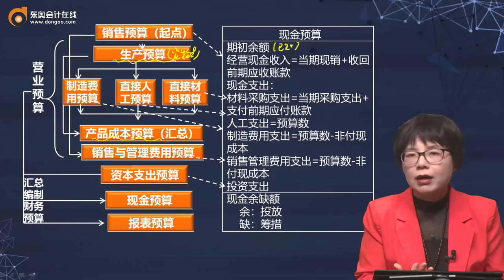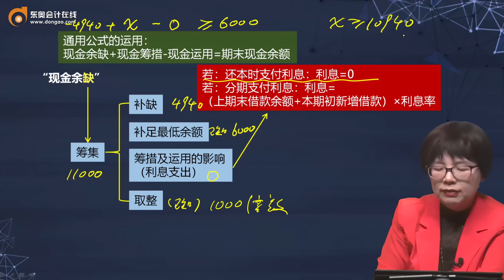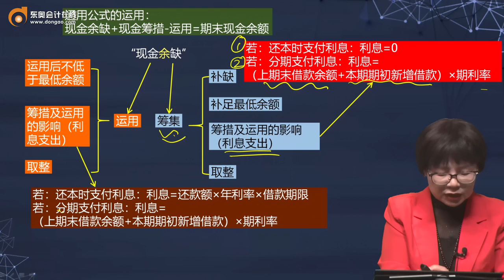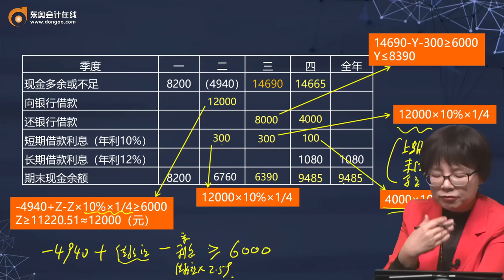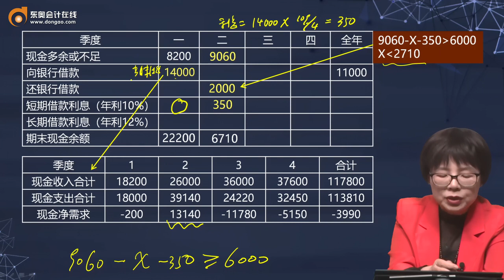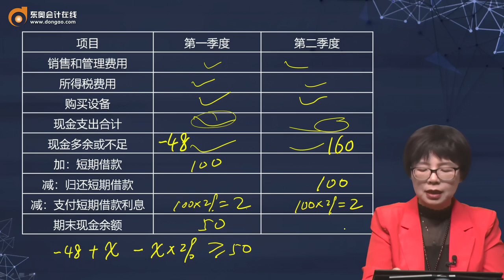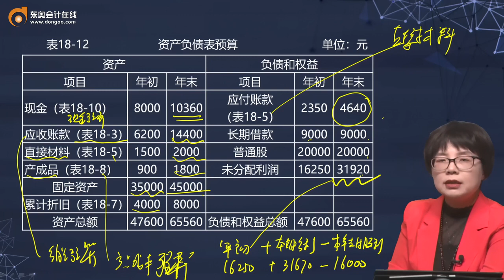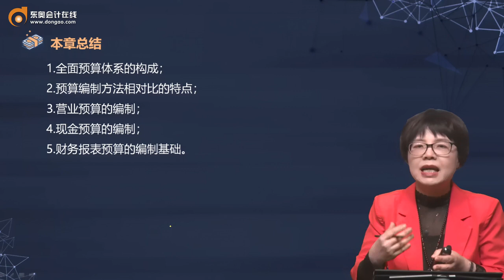2021 CPA 财务管理闫华红注册会计师基础班第105讲 财务预算的编制